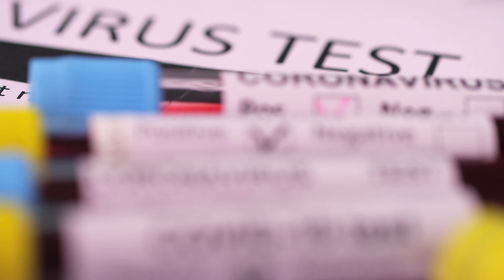Nachrichten vom 24. Februar 2022